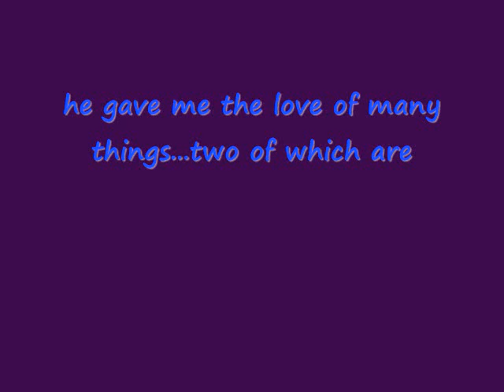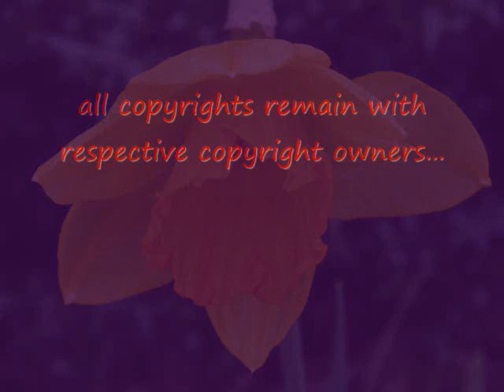Vox Humana - Echo (Among The Vanished), for my father, a victim of Alzhiemers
This is a band from California in the early 80"s, vox humana - echo (among the vanished) -. and is dedicated to my father. He passed away today 11/3/2010...he gave me the love of many things...the two most important here are photography and music...he is a victim of alzhiemers disease. even though you no longer know me Dad...I will always love you...Happy Birthday.